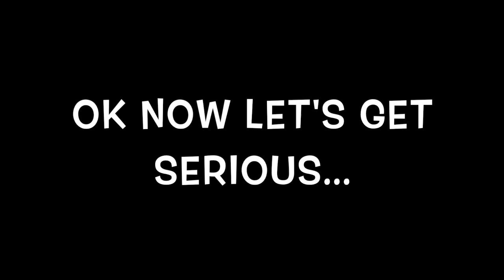BETTER YOUR COMMUNICATION! I How to use the 5 Love Languages Quiz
Hi Fam!

Today Alexa and I discuss what the 5 Love Languages quiz is and how it can help your relationship. This was a pivotal tool for us that helped us understand how the other feels loved and fulfilled romantically. The amazing thing about this quiz is that it can help communication not only with your partner but your friends and family as well!

Let us know below if you take it and your thoughts! We plan on doing more videos discussing personal and relationship development.

XOXO
Stepheyne & Alexa